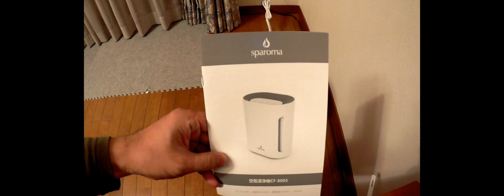sparoma 空気清浄機 CF-8005 動作チェック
sparoma 空気清浄機 CF-8005の動作音と風量をチェックしました。